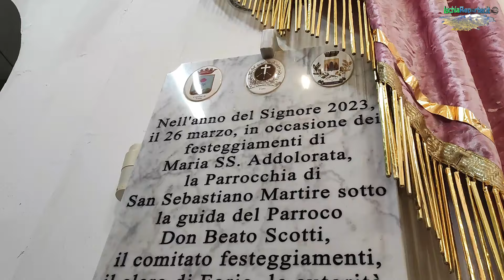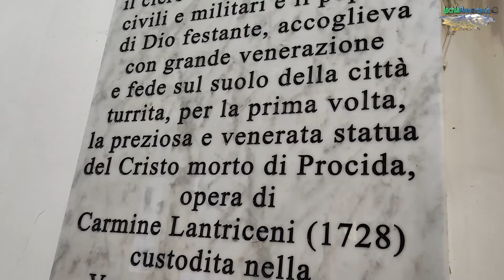Chiesa di San Sebastiano in Forio: Esposizione Madonna Addolorata e svelamento marmo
Chiesa di San Sebastiano in Forio: Esposizione Sacra Immagine Madonna Addolorata e svelamento marmo in ricordo del Cristo Morto di Procida